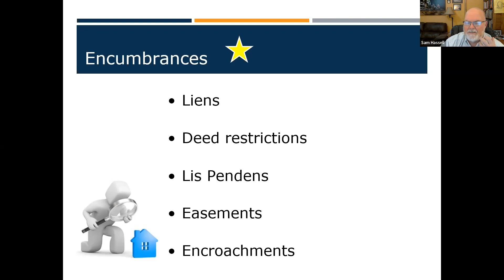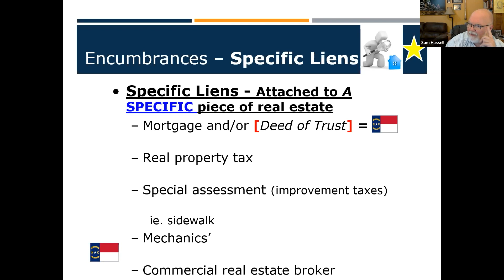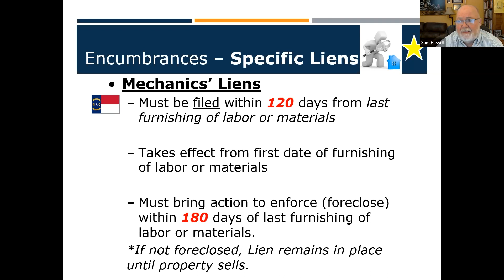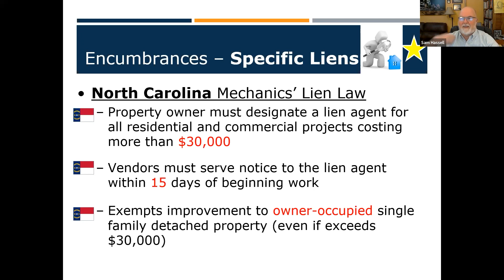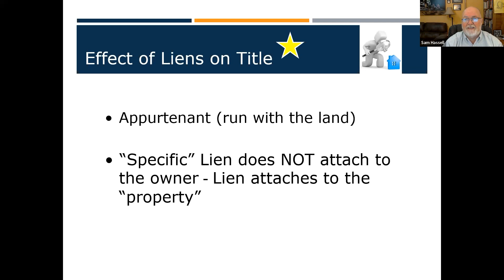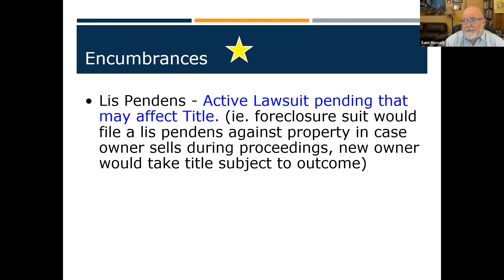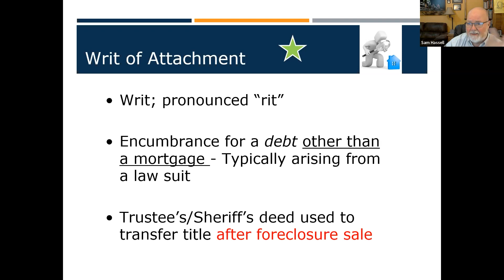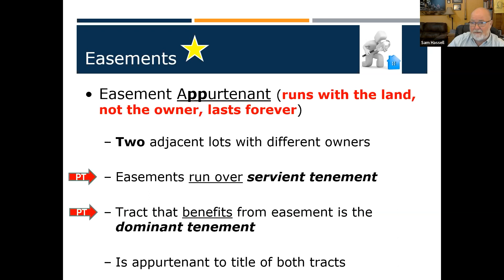Prelicense #8 | Encumbrances on property | Real Estate exam Prep for North Carolina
Do you need some help preparing for your class test or license exam?

Video Editing by: Grant Gillen

0:00 Intro to Encumbrances
2:30 Types of Encumbrances
2:52 Liens
6:25 Voluntary vs Involuntary
7:45 Specific Lien
9:18 Mechanics Lien
20:17 NC Commercial Real Estate Brokers Lien
23:18 General Liens
25:45 Appurtenant Liens
26:20 Priority of Liens
30:05 Deed Restrictions, Restrictive Covenants
31:10 Lis Pendens
33:20 Writ of Attachment
34:39 Easements
43:50 Easement Appurtenant
45:30 Outro